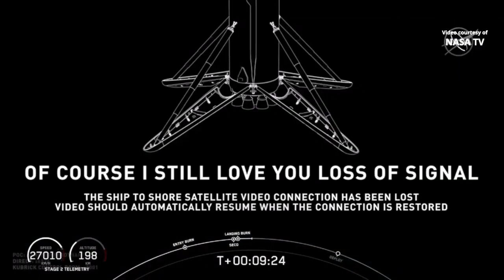Resumen de misión Crew Dragon Demo-2, Spacex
Para la misión Demo-2 de SpaceX, un cohete Falcon 9 lanzó la nave espacial Crew Dragon con los astronautas Robert Behnken y Douglas Hurley desde el Launch Complex 39A en el Centro Espacial Kennedy de la NASA en Florida, el 30 de mayo de 2020, a las 19:22 UTC (15:22 EDT). La Crew Dragon está programada para atracar en la Estación Espacial Internacional aproximadamente a las 14:27 UTC (10:27 EDT) el 31 de mayo de 2020.

Créditos: NASA/SpaceX